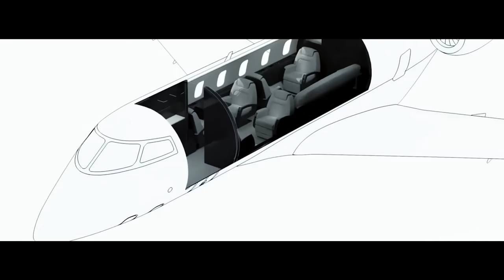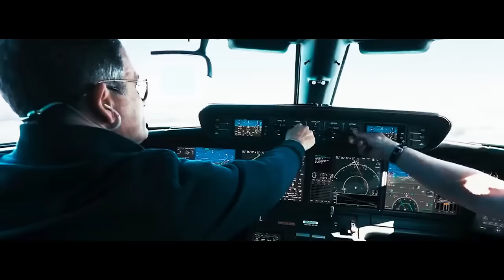Private Jet : Top 10 Celebrity Private Jets in The World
It is a known fact that many celebrities and other famous individuals travel by private jet. Most of these private jets are worth millions of dollars and are some of the largest private jets in the world.

Nothing shows the lifestyle of the rich and famous more than getting an inside view of their private jets.

When you fly by private jet charter, you experience travel comfort known only to those who know private jets. And nothing illustrates this luxury better than the top 10 celebrity private jets. Stars with their own private aircraft fly fancy.

Let’s take a look at their high-flying rides, and you’ll see why air charter services by Stratos Jet Charters are now your ticket to lavish flights, custom-arranged for your chosen destination.

Do you know any more Celebrities that has Luxury Private Jets?
Comment his/her name below